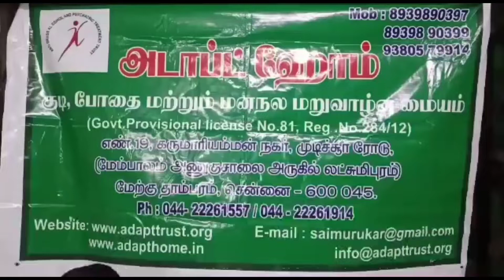மருத்துவமனை இணைந்து இலவச பல் மருத்துவ முகாம் நடைபெற்றது.